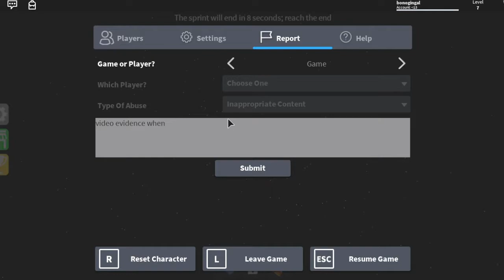Epic minigames!!!| ROBLOX HALLOWEEN #4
happy halloween